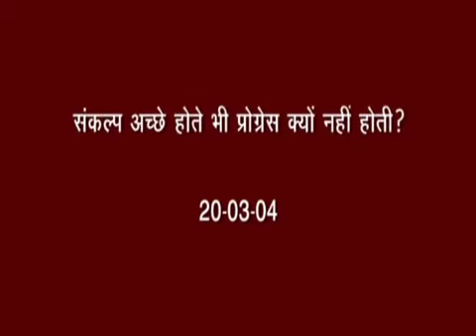संकल्प अच्छे होते भी प्रोग्रेस क्यों नहीं होती? - अव्यक्त बापदादा (20.03.04)